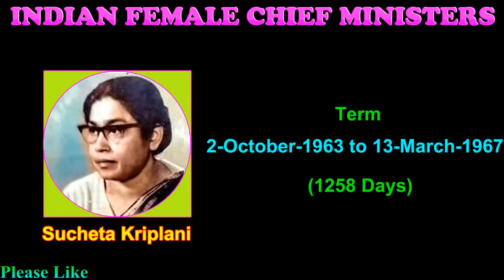WOMEN CHIEF MINISTERS OF INDIA | FEMALE CHIEF MINISTER OF INDIA | भारत के महिला मुख्यमंत्री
In This Video Showing List Of All Women Chief Ministers Of India Since 1947.Female Chief Ministers List With Photos & Thier States ,Term In Office As a Chief Minister

List Of Female/Women Chief Ministers Of India

1.Sucheta Kriplani-Uttar Pradesh

2.Nandini Satpathy-Orissa

3.Shashikala Kakodkar-Goa

4.Syeda Anwara Taimur-Assam

5.Janaki Ramachandran-Tamil Nadu

6.Jayalalithaa-Tamil Nadu

7.Mayawati-Uttar Pradesh

8.Rajinder Kaur Bhattal-Punjab

9.Rabri Devi-Bihar

10.Sushma Swaraj-Delhi

11.Sheila Dikshit-Delhi

12.Uma Bharati-Madhya Pradesh

13.Vasundhara Raje-Rajasthan

14.Mamata Banerjee-West Bengal

15.Anandiben Patel-Gujarat

16.Mehbooba Mufti-Jammu and Kashmir